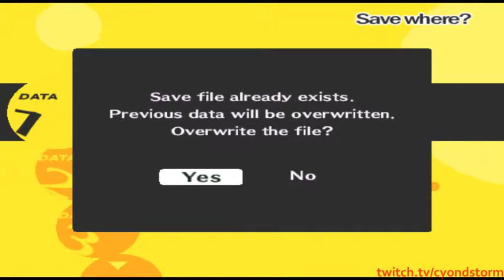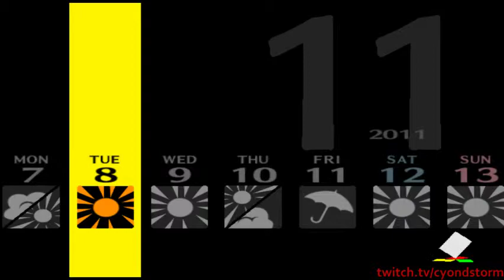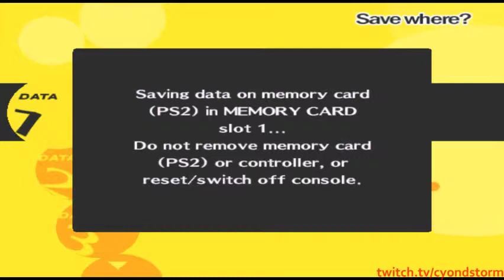Persona 4 Week 3 Part 2 - 5 / 8